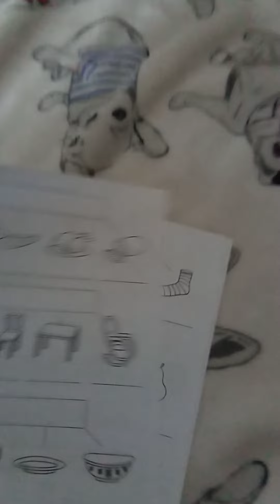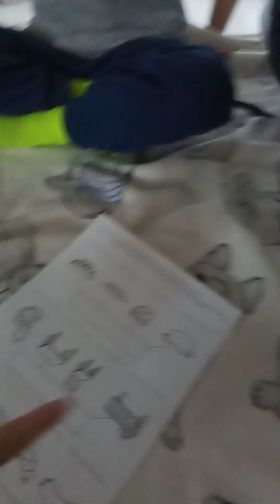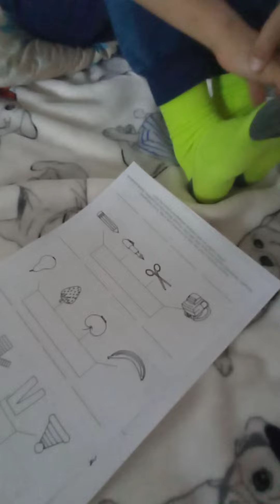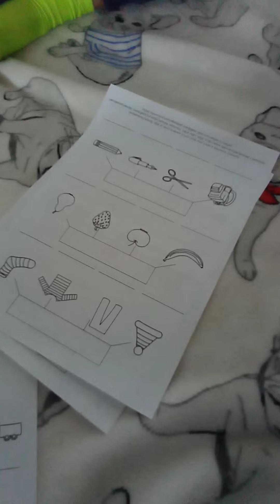Vašík a Kája, slova nadřazená a podřazená, český jazyk